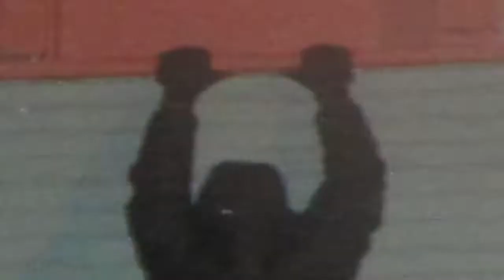Death Grips The Fever Aye Aye (60fps) [inter-frame]